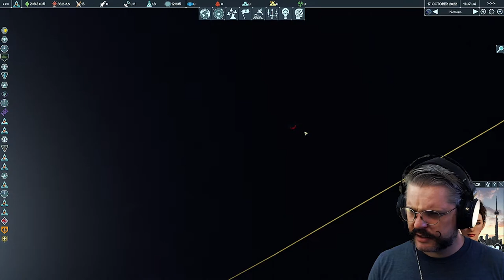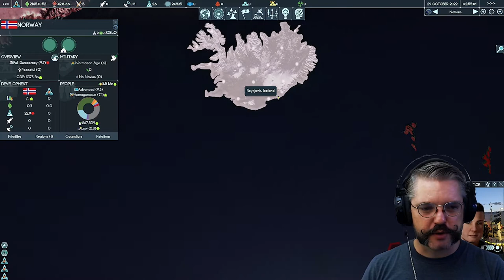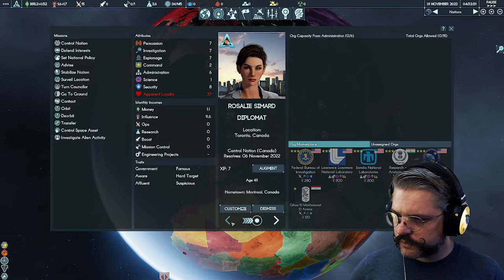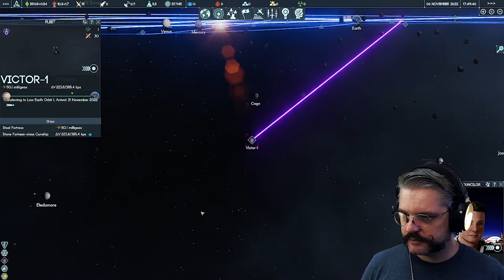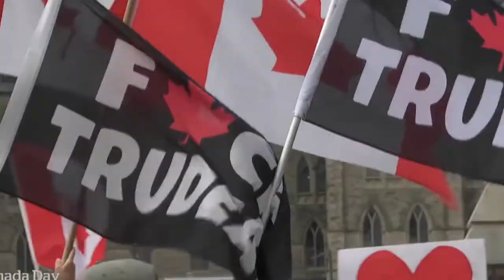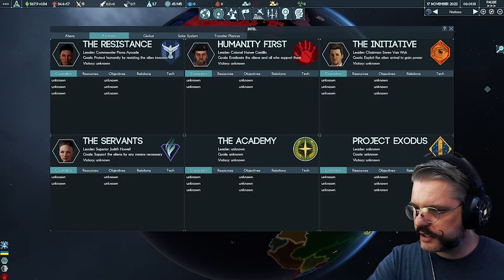Subverting Canada's government with spies to stop the aliens and satanic elite cabal | Terra Invicta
This game is -fantastic-. A truly elegant diplomatic and espionage simulation packed up inside a modern and near future RTS involving an "arrival" type scenario in which aliens crashland on earth and the worlds governments form factions to respond. Another killer offering from publisher Hooded Horse and developed by Pavonis Interactive. I'm doing a playthrough as the "Protectorate" faction. In this episode we secure control over Canada's media, executive and legislative branches and begin subverting South Korea and Norway so we can organize a credible bloc to engage in diplomacy with the strange Alien newcomers.

Content warning: I get goddamn political in this one.

0:00 Intro
1:11 Content Warning
3:55 Factions Overview
8:20 Game Start
11:50 Assignment Phase 1
21:30 Rant about Ukraine
23:05 Assignment Phase 2
23:27 The Servants revealed
24:04 Ukraine Rant (Cont'd)
25:12 Councilor Management
27:00 CBC Subverted
28:00 Hiring new Councilor
29:30 Phase 2 Assignments
35:55 Overview of America
36:42 Solar System Map
38:01 Assignment Phase 3
39:03 The Resistance revealed
40:06 Alien Signatures Research Completed
47:19 Assignment Phase 4
48:45 The Initiative revealed
50:00 Hiring new Councilor
51:20 Human Resources Review
53:05 Maple Spring
54:07 Alien Fleet Detected
55:29 Steely Eyed Missile Women, Men & Nonbinary Folks
57:38 Global Research Projects
58:49 Assignment Phase 5
1:03:04 Crackdown in Canada
1:04:30 Norwegian Legislature Subverted
1:06:00 Assignment Phase 6